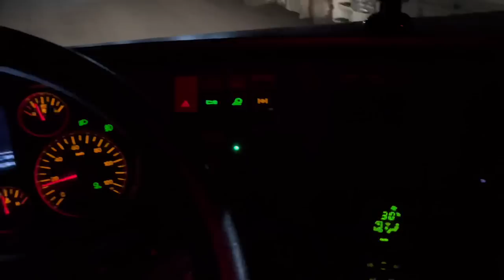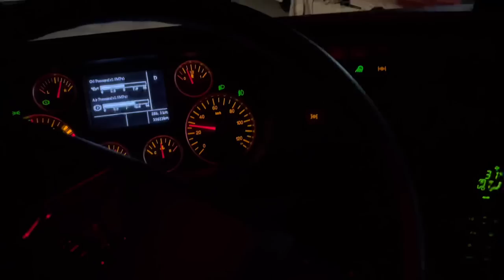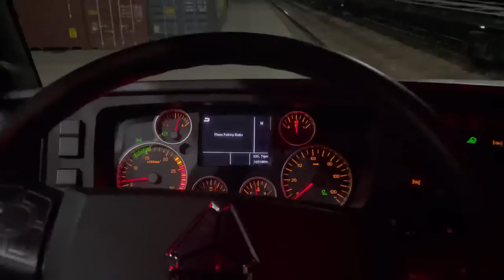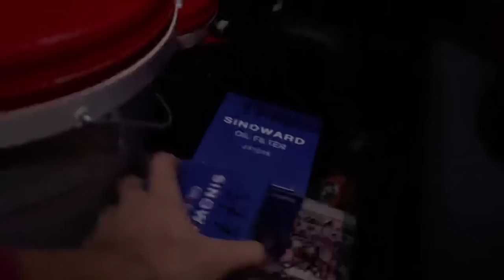Водийда Қамчиқ довонида биринчи қор ёғди. Ўзбекистонда Европадан хам чиройли жойлар бор ! #6